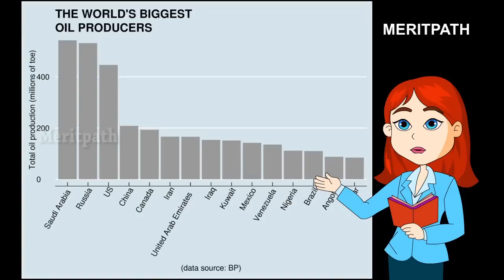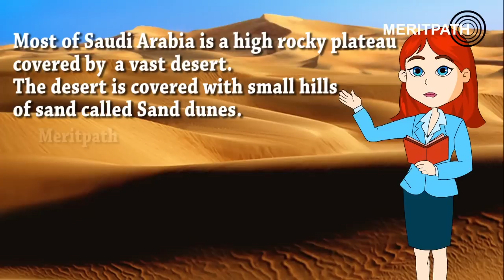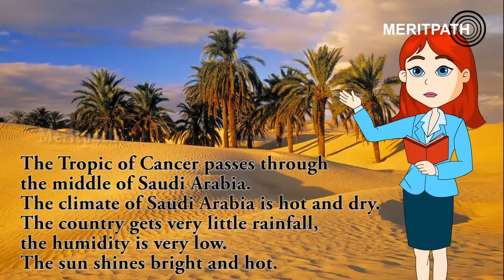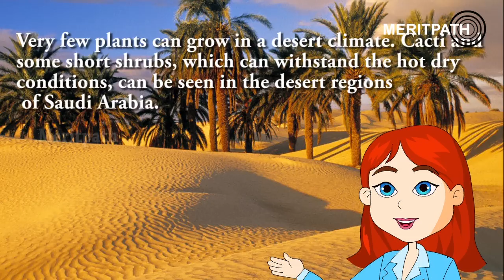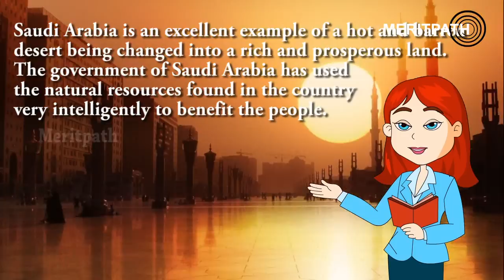class V Social, Saudi Arabia – land of Hot Sands, large country situated in the Arabian Peninsula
class V Social, Saudi Arabia – land of Hot Sands, large country situated in the Arabian Peninsula. It lies between the Red Sea on the West and the Persian Gulf on the east. Mecca and Medina are important religious centers here.